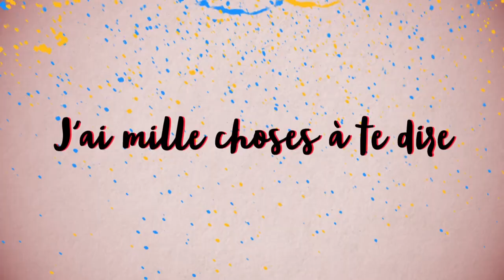EN MAI FAIS CE QU'IL TE PLAIT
Très bon 1er mai à tous !
Quelques mots d'informations pour ce début de mois de mai.
⬇ Déroule la description ⬇

Je te donne RDV les 04 et 05 mai prochain.
▇  Le 04 à Lyon :
19h MJC Monplaisir

#69 [5760]